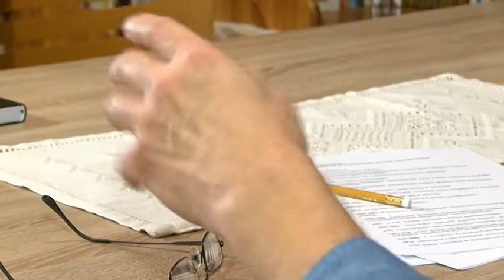Vendégségben: Dicső Zsolt író-költő , zenész Szekszárd 20190305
Vendégségben: Dicső Zsolt